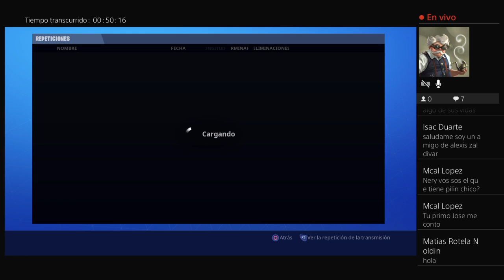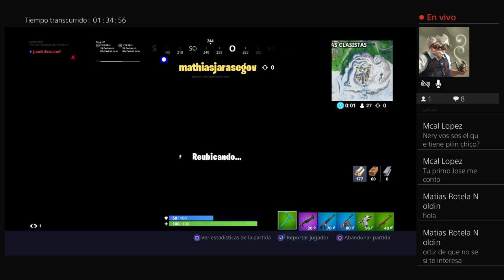Torneo de Fortnite